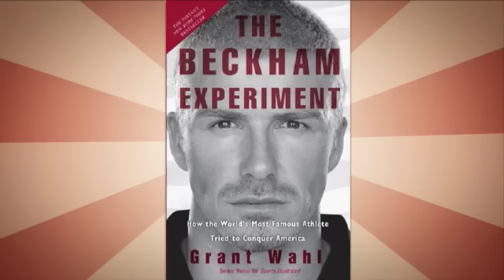The Best Soccer Show: Episode 10 with Grant Wahl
This episode originally aired live on Wednesday, November 9th, 2011.

Jason and Jared kickoff the show by recapping the MLS conference finals then take a look ahead to the MLS Cup final. In the second segment the guys are joined by Sports Illustrated's Grant Wahl to discuss the MLS Cup final and preview the United States' upcoming friendlies against France and Slovenia. All that plus your calls, emails, voicemails and tweets on the latest episode of The Best Soccer Show.

The Best Soccer Show airs live on Wednesday nights You can email Jason and Jared your thoughts at or leave a voicemail at .